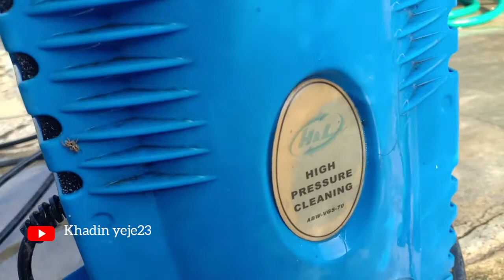Rahasia menjaga keawetan mesin steam cuci motor dan mobil || jet cleaner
Mesin steam merk HNL sudah dipakai 4tahunan tapi masih JOS semburannya, ada rahasianya, silahkan disimak sampai habis,,

Semoga bermanfaat